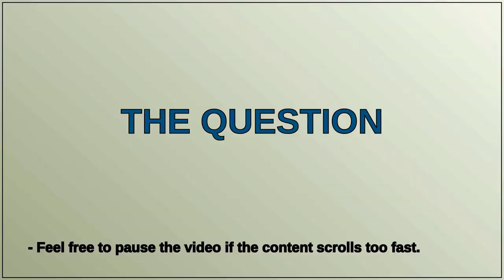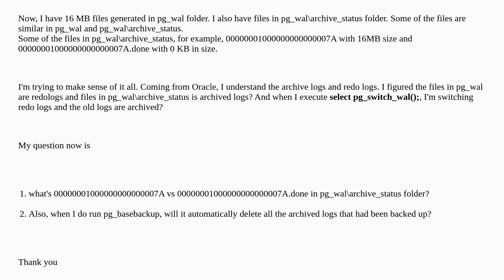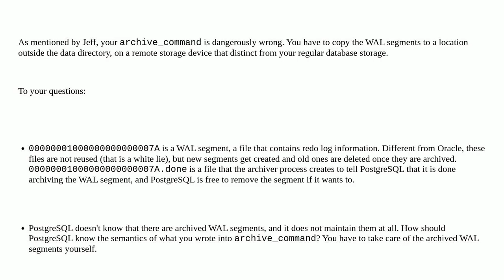Dba: PostgreSQL 16 pg_wal folder vs pg_walarchive_status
PostgreSQL 16 pg_wal folder vs pg_walarchive_status

A special thanks goes out to the community

  postgresql